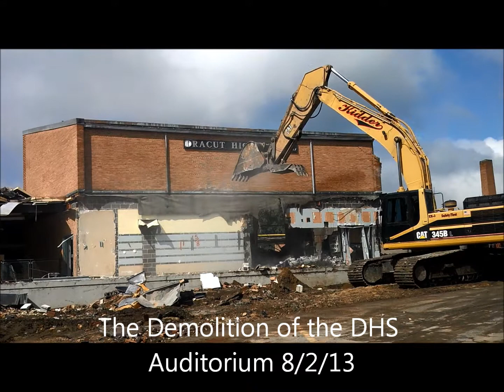Demo of DHS Auditotium 8 2 13